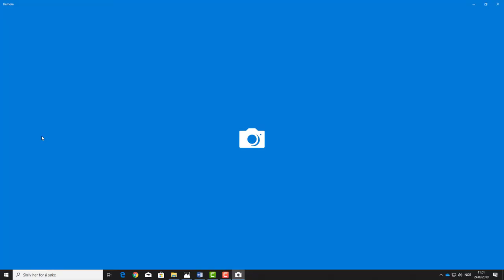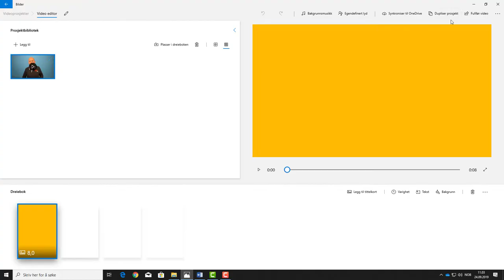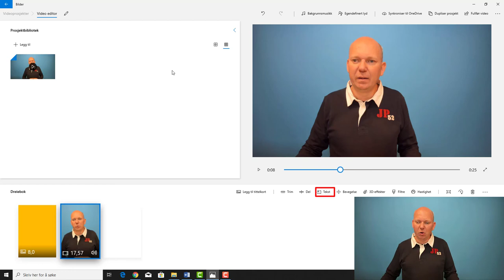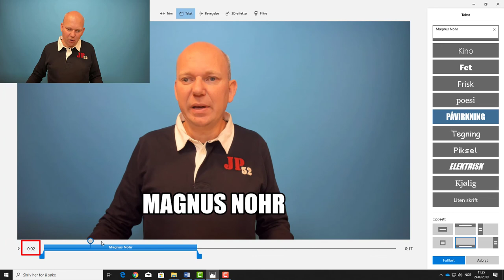Spill inn video - Video Editor